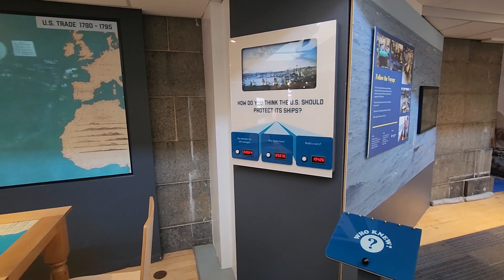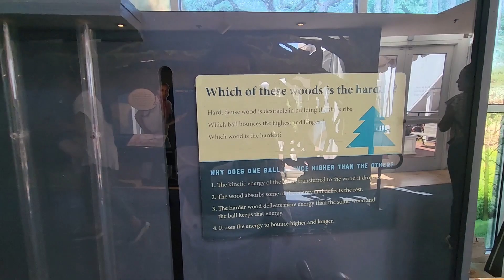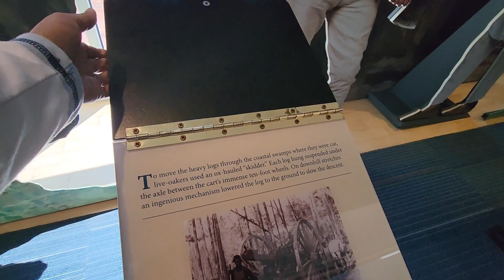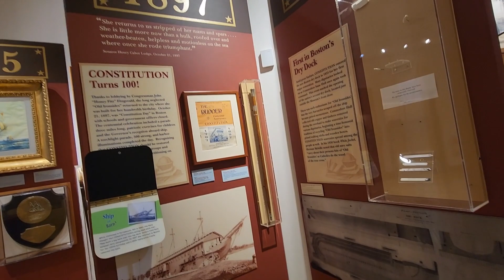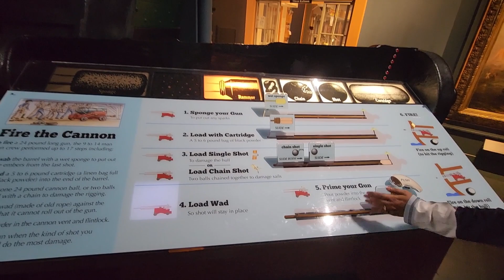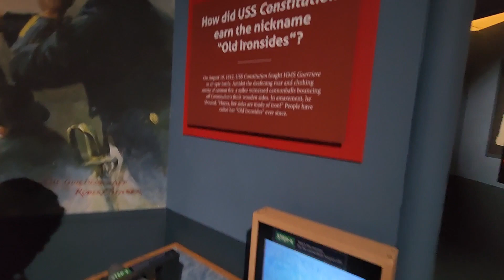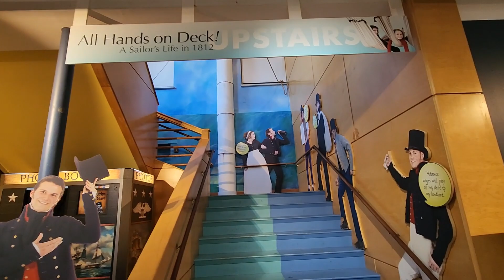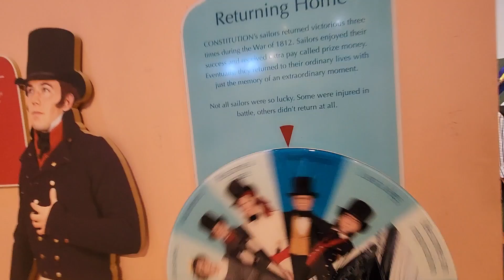USS Constitution Museum,Boston MA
At the USS Constitution Museum you don't just learn about history, you EXPERIENCE it! Furl a a sail, fire a cannon, and scrub the decks to learn what life was like at sea over 200 years ago. Located across from the ship in the historic Charlestown Navy Yard. The Museum is private non-profit Museum and is operated separately from USS Constitution (the Ship).

//Make sure to pack the following essentials:
Shoes:
ASICS Women's Gel-Nimbus 26 Running Shoe
ASICS Men's Gel-Nimbus 26 Running Shoe

//GADGETS USED
hohem iSteady X3 SE Gimbal Stabilizer